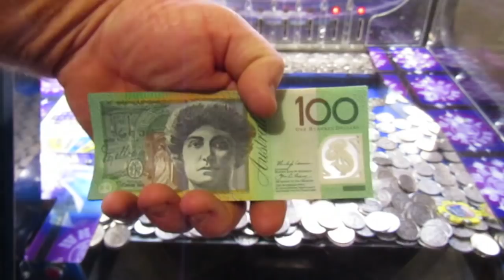Aussie Coin Pusher EP 104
had a great win on the coin pusher